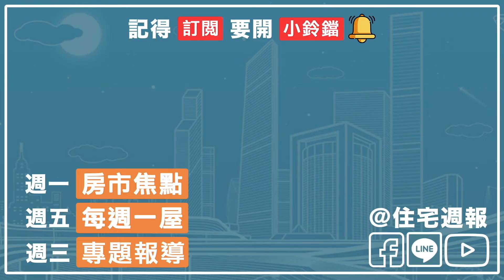澤緣T-HOUSE｜新竹南勢｜透天｜房市特別報導｜住週TV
🔆掌握住週全頻道 成為房市包打聽